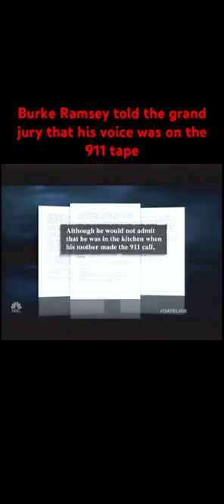Burke Ramsey testified to the grand jury his voice was on the 911 call.